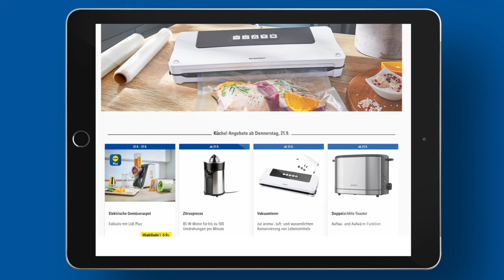Le nuove offerte sono arrivate! (21 settembre 23) | Lidl Svizzera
Scopri tutte le nostre offerte e promozioni dal 21 settembre in esclusiva da Lidl Svizzera.😍

Capitolo:
0:00 Le nuove offerte sono arrivate!
0:10 Offerte S38